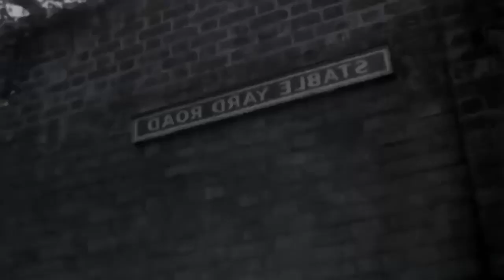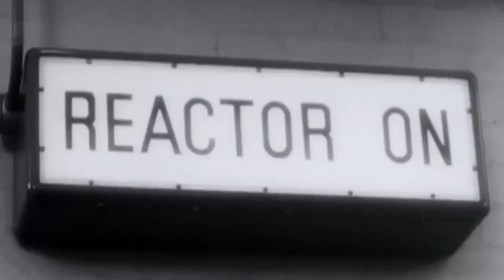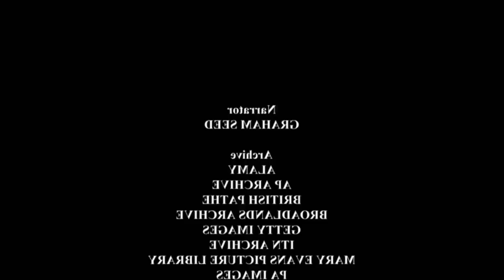Prince Philip, Duke Of Edinburgh :The Bachelor Years- British Royal Documentary.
Documentary looking at the Duke of Edinburgh's early life, his playboy father and troubled mother, and an immediate childhood connection that blossomed into a royal romance. Experts and insiders reveal his achievements in the face of danger as a sailor in the Second World War, and the extraordinary experience of fighting against his aristocratic German brothers-in-law. The programme also explores the extent of the sacrifices he made to marry Princess Elizabeth in 1947, giving up his Mediterranean titles, becoming a naturalised British citizen and devoting his life to the service of the crown, always in deference to his wife
Read less